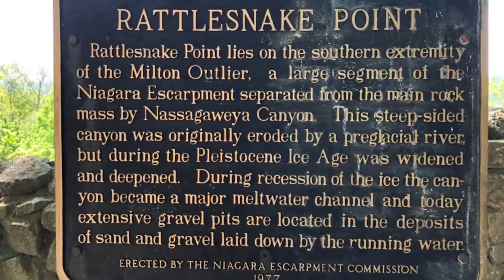Rattlesnakepoint AKA The Long Dark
I have been there Gamers